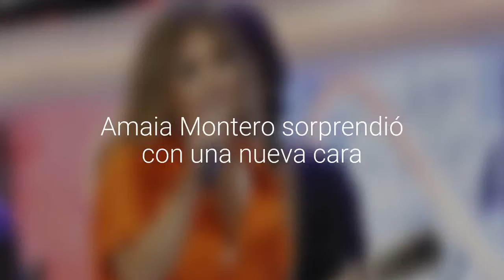Amaia Montero sorprendió con una nueva cara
La ex vocalista de La Oreja de Van Gogh apareció con el rostro hinchado, los pómulos marcados y los ojos estirados.